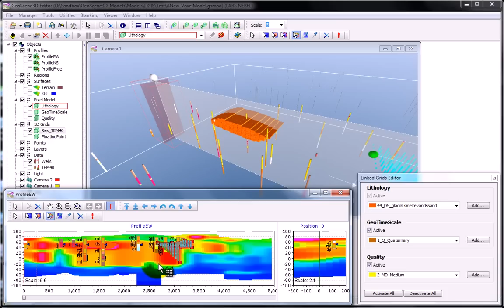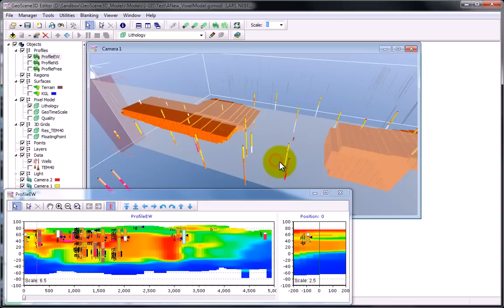GeoScene3D - Voxel Modeling Manual Poly Prof (HD)